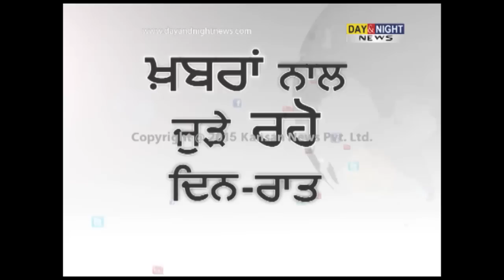Former AAP leader Vinod Kumar Binny joins BJP | New Delhi